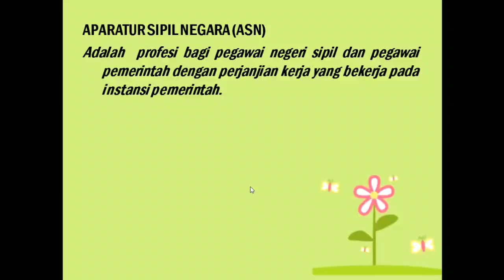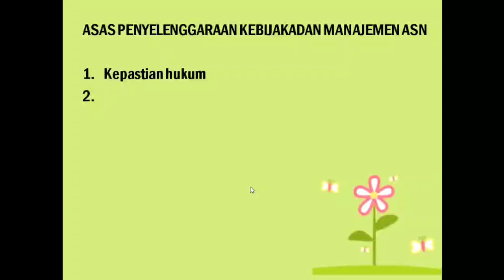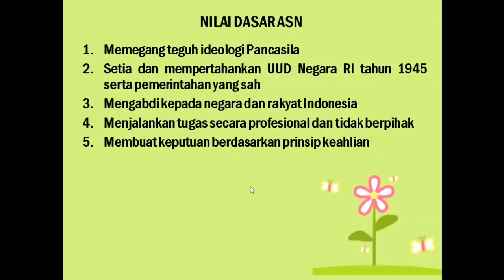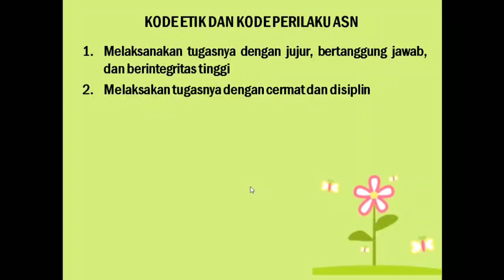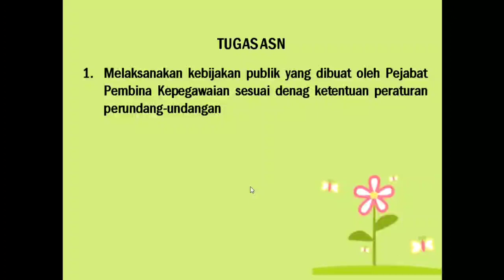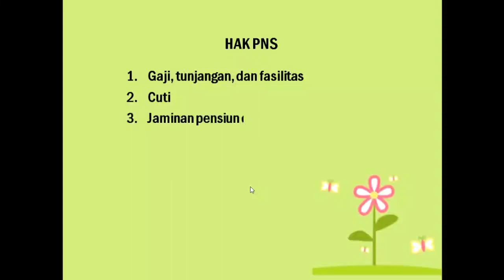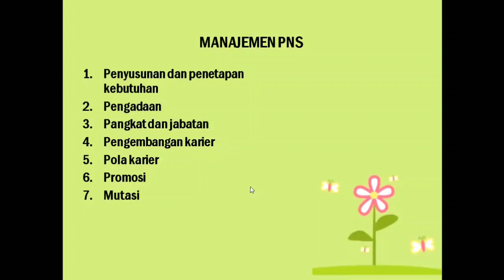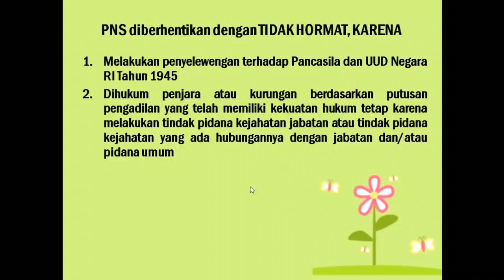MATERI SKB tentang ASN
Yo guys. Welcome back to Lii Naa.
Lumayan buat tambahan materinya.
Semoga bermanfaat.
Amin.